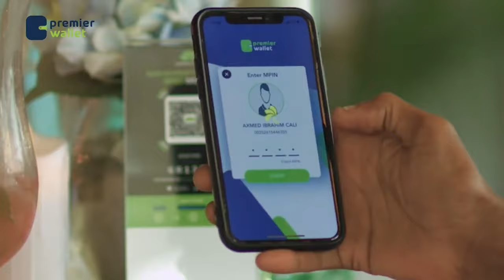Waayojoog: Maxaa ku kellifay inuu ku biiro SNM - Taxanaha taariikhda Halgamaa Muxsin Aw Cali.Q/1aad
Waayojoog: Maxaa ku kellifay inuu ku biiro SNM - Taxanaha taariikhda Halgamaa Muxsin Aw Cali. Qaybtii 1aad.